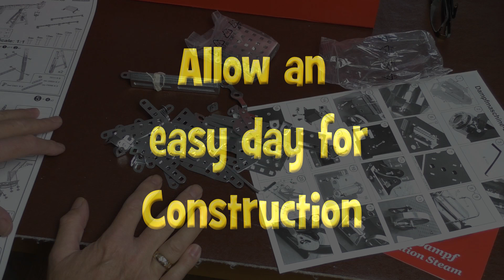Wilesco D11 kit built live steam engine